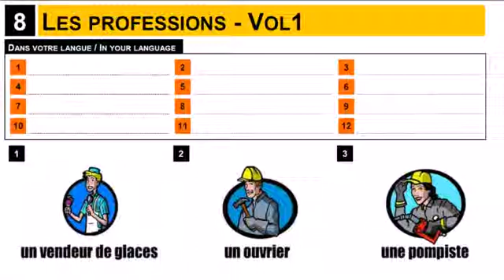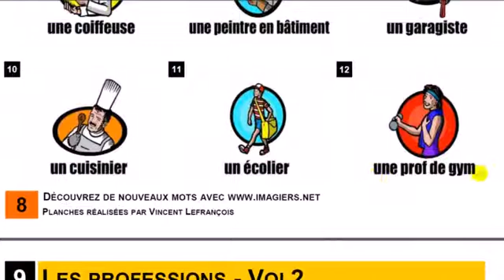Nauka francuskiego Vocabulaire # Les professions